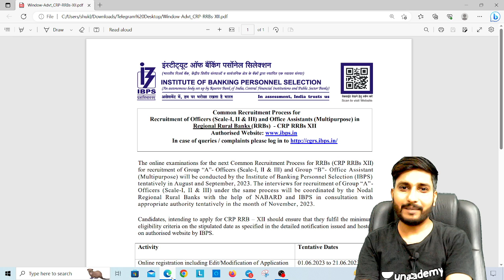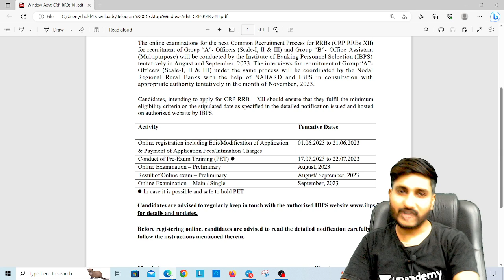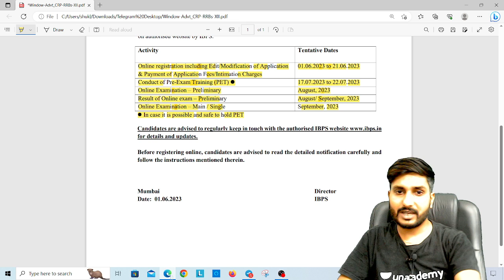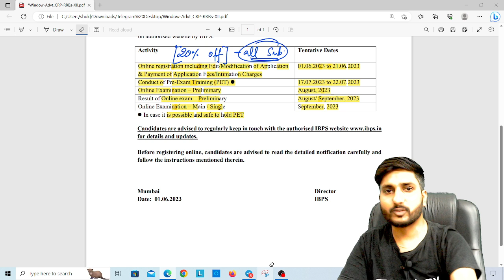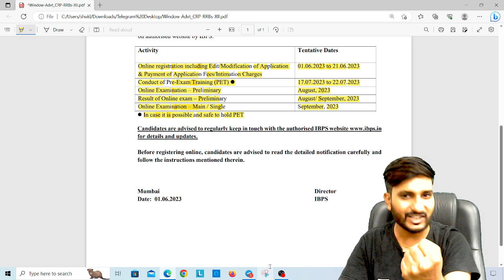RRB PO/CLERK 2023 NOTIFICATION OUT [RRB PO LATEST NOTIFICATION]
▶️Online Registration Date: 01/06/2023 to 21/06/2023
▶️Pre-Examination Training (PET): 17/07/2023 to 22/07/2023

🔴 Unacademy Unlock Offer🔴
▶️OFFER VALID UNTIL 31st MAY

To purchase a Subscription of Unacademy Plus, just click on the below link.

The Bankers is an educational channel that provides a fun and exciting new Podcasts, Discussions, Mock Interviews, Giveaways, and Contests along with free batches for upcoming Bank Exams.

Unacademy Subscription Benefits:
1. Learn from your favorite teacher
2. Dedicated DOUBT sessions
3. One Subscription, Unlimited Access
4. Real-time interaction with Teachers
5. You can ask doubts in the live class
6. Download the videos
7. Compete with your mates with the "COMPETE" feature